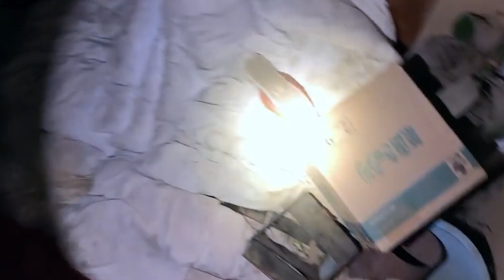15 TERRIFYING Ghost Videos That Will Give You THE CREEPS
15 TERRIFYING Ghost Videos That Will Give You THE CREEPS

Content:

- The screaming ghost
- A ghost in the snow
- Adventure went wrong
- A legendary haunted spot
- Glowing creature
- Hungry ghost
- Bigfoot or a ghost??
- Extreme poltergeist
- A child or a ghost?
- A creepy creature on the roof
- A haunted pantry
- Ghost screams in a hotel
- A stubborn ghost
- Home alone with a ghost
- The haunted school